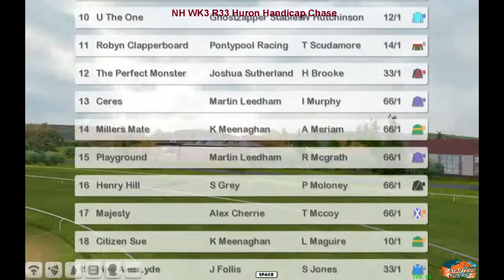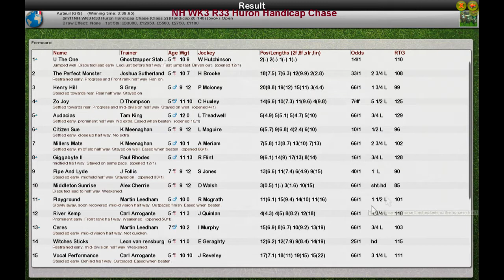NH WK3 R33 Huron Handicap Chase